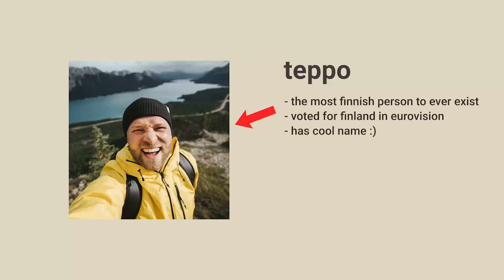I Investigated the World's Happiest Place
Check out the Insta360 X3 and get a free invisible selfie stick

Thank you so much to @TeppoHaapoja for making this trip so much fun!